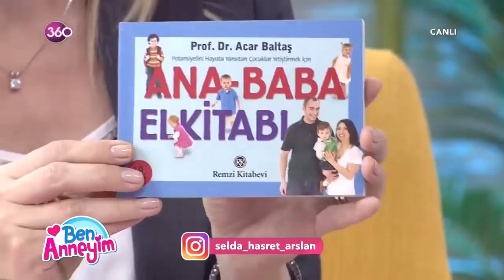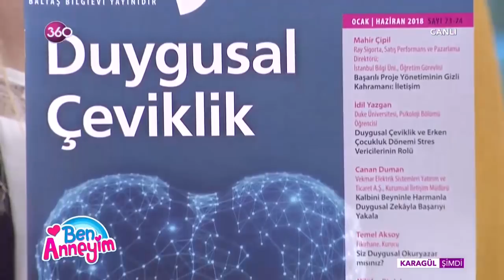Çocuk Eğitimi ve Psikolojisi - Prof. Dr. Acar Baltaş - TV 360 Ben Anneyim Programı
Prof. Dr. Acar Baltaş günümüz çocuk ve gençlerinin psikolojisi ile eğitime yönelme seçimlerine dair çok değerli bilgileri, TV 360 Selda Hasret Arslan'ın sunduğu Ben Anneyim programında bizlerle paylaştı.